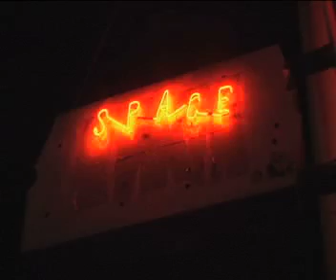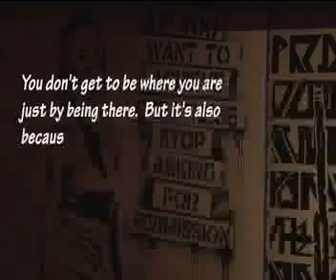An Interview with Artist JP Neang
Interview with San Francisco Bay Area artist JP Neang and her installation at Space Gallery SF.

Shot with the Panasonic HVX200 Camcorder.

Cheers!